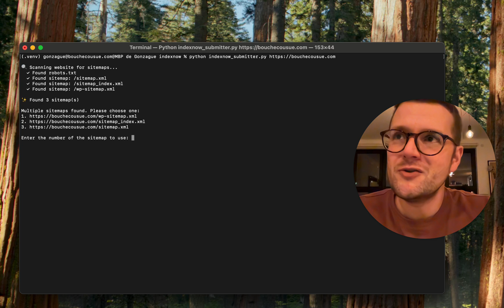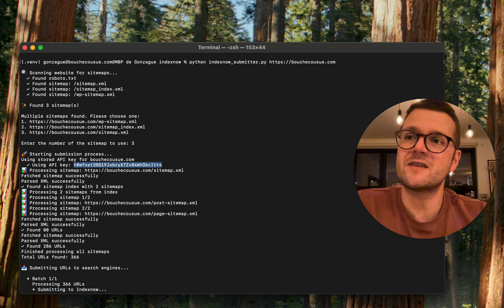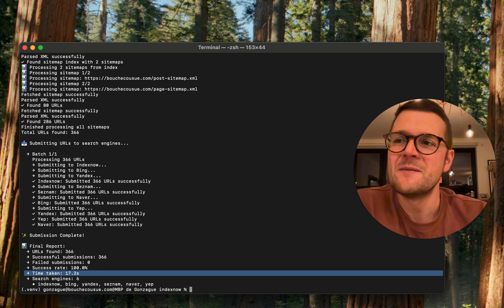IndexNow Sitemap Submitter - Envoyer automatiquement votre site sur IndexNow (vidéo en anglais)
Cette vidéo (en anglais) explique comment soumettre très rapidement l'ensemble de votre sitemap aux moteurs de recherche suivants : Bing, Yandex, Yep, Seznam et Naver.